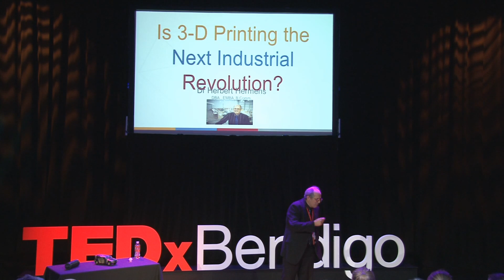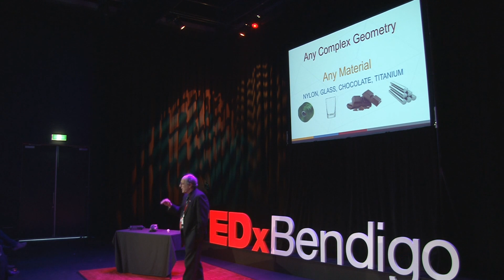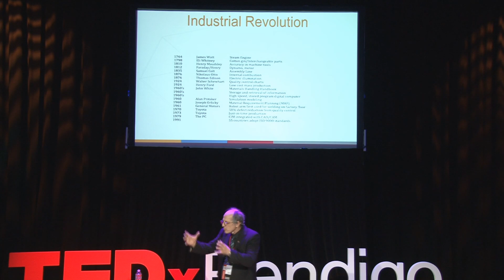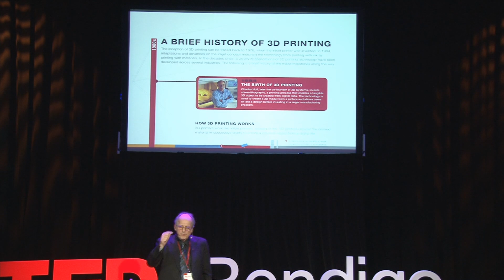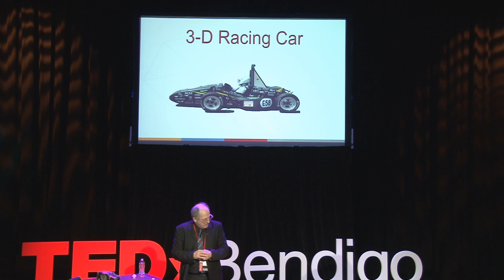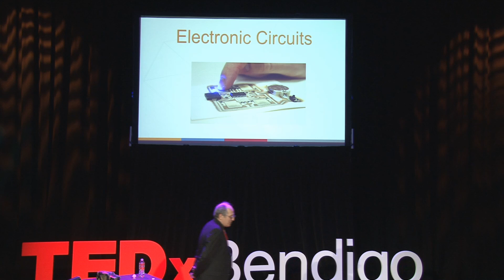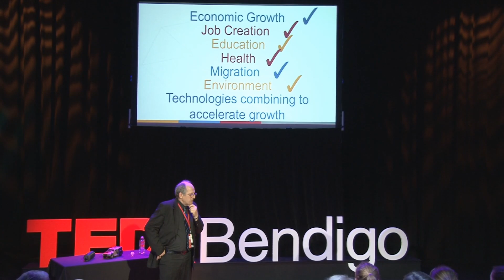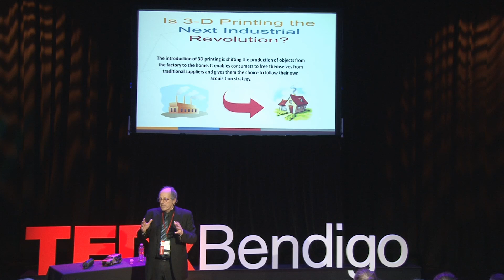Is 3D printing the next industrial revolution? | Herbert Hermens | TEDxBendigo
This talk was given at a local TEDx event, produced independently of the TED Conferences. Beginning with the Industrial Revolution Herbert explores the impact of industrialisation.

He illustrates that 3D printing will have a greater impact, and will lead to benefits for all members of society.

 Herbert Hermens widely experienced executive whose career has included international operating responsibility extending from sales and marketing management and general management to managing director roles in the industrial, professional and consumer products industries.

Career achievements include entering new distribution channels, positioning organisations for sustainable growth and launching new products as well as developing strong business links with key distributors, suppliers and end users.